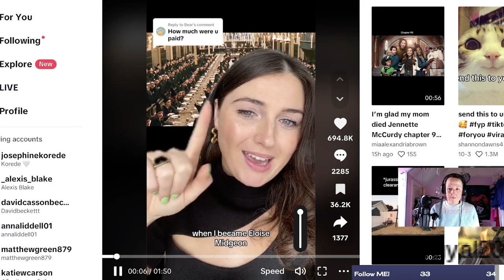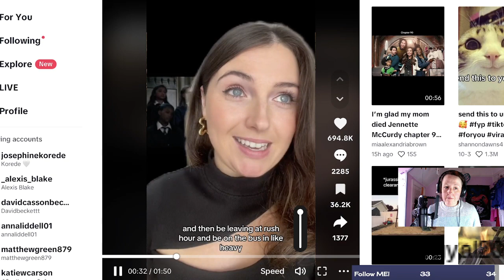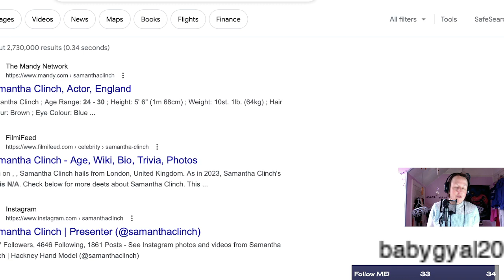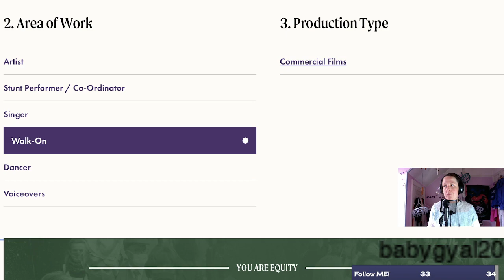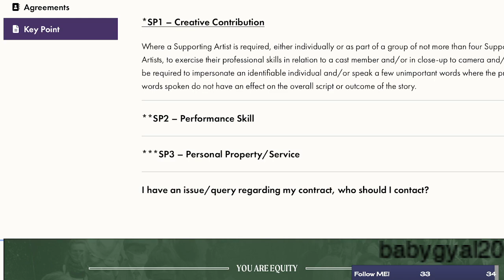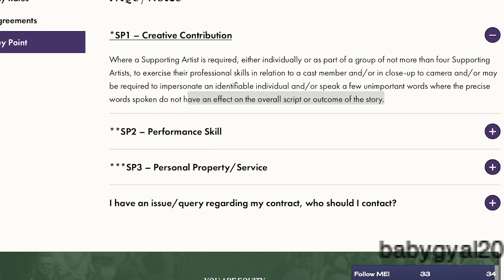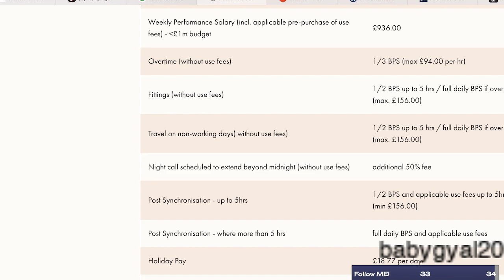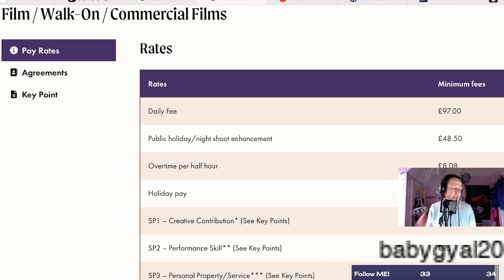How MUCH Do Harry Potter Extras Get Paid?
PLEASE be kind to Samantha. She's not in sour grapes about the payment at all. I found what she said very interesting which is what led me to research it. The fees at the time of filming were totally normal fees. I'm not jeering at her either. I chose to chat about it as well because I was worried that some people may have seen it as unfair, etc. The production company isn't in the wrong here either. They all produced amazing films that have been a huge part of my life. Let me know what you think!

Sources

Other Channels